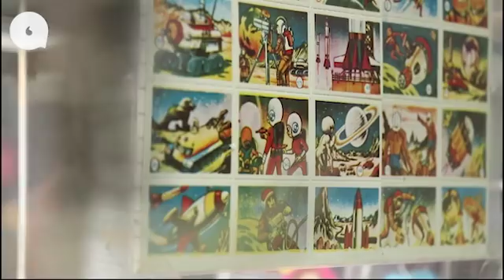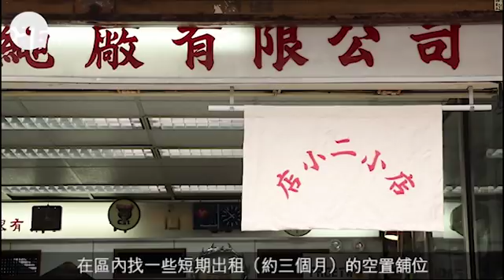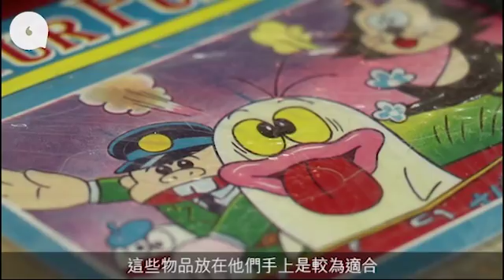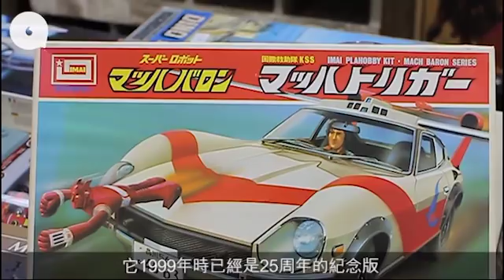深水埗租舖散舊物 為搞市集三個月搬竇一次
近年每逢周末都會舉辦大大小小的手作市集，行多了，發現怎麼行市集跟逛商場無異，賣的物品甚至是檔主都幾乎一樣，猶如倒模，有些貨品質素更是良莠不齊，就連本來是市集鐵粉的記者我都不願再去了。